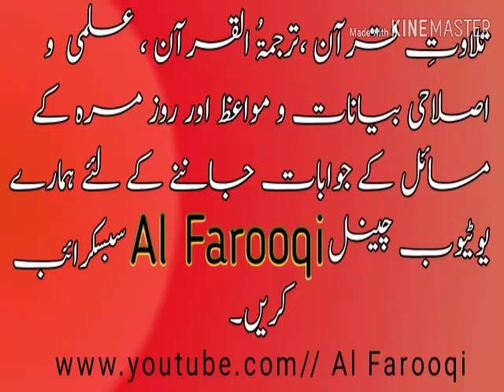مولانا مطیع اللہ راشد صاحب | عظمتِ صحابہ رضی اللہ عنھم | گلشنِ فاروقی دارالتوحید والسنۃ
باہتمام:ادارہ تسجیلات الفاروقیۃ